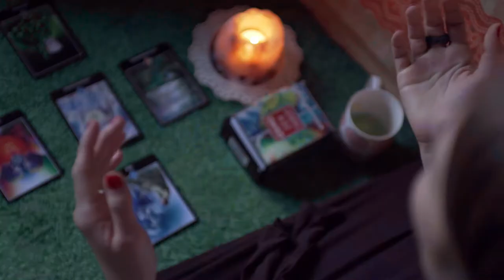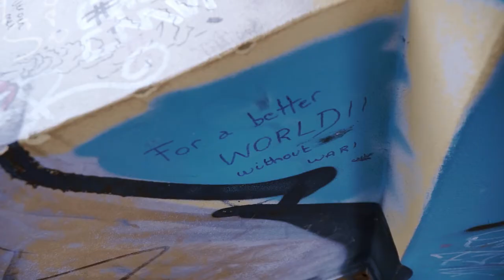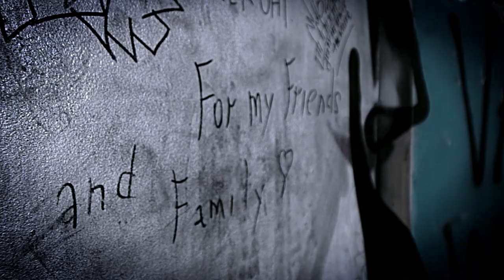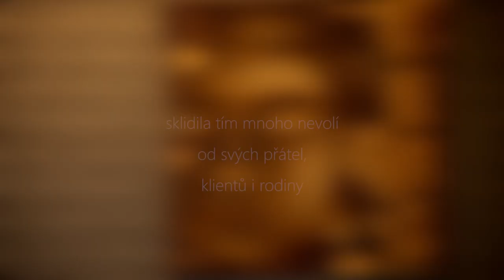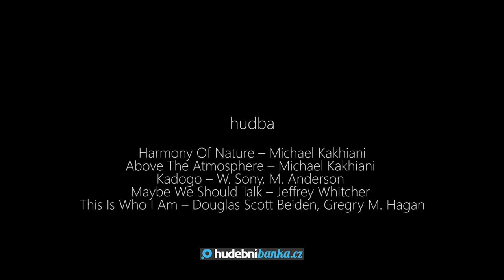To všechno jsem já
Absolventská práce studentky Vyšší odborné školy publicistiky Nikoly Forejtové.

Pedagogické vedení: Jolana Dvořáková

Hudební banka
Harmony of Nature - Michael Kakhiani
Above the Atmosphere - Micheal Kakhiani
Kadogo - W. Sony, M. Anderson
Maybe We Should Talk - Jeffrey Whitcher
This Is Who I am - Douglas Scott Beiden, Gregry M. Hagan